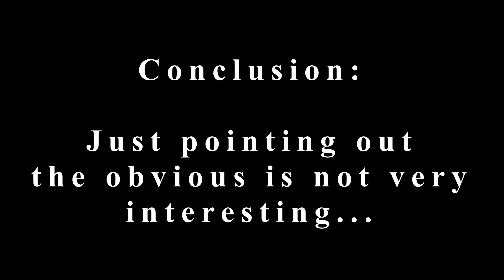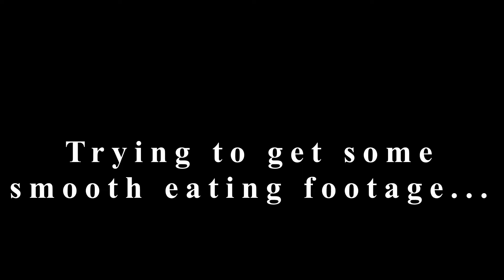CURACAO's bloopers! It's the season finale //S1E10 all the behind the scenes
Filming and editing video's is far from easy and to prove that I made a behind the scenes video of my first season that I ever posted on Youtube. I hope you can enjoy it and it'll put a smile on your face. It certainly puts a smile on my face, just because it's so bad that you can do nothing else but just laugh!